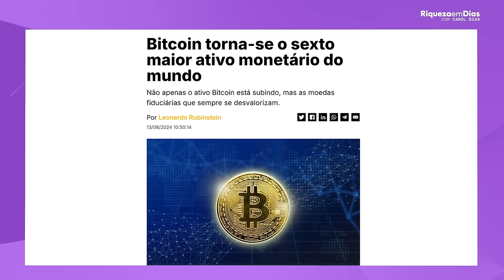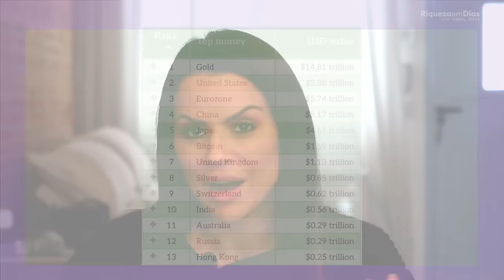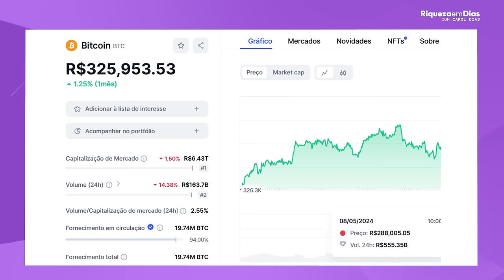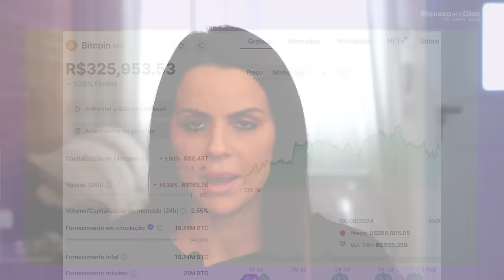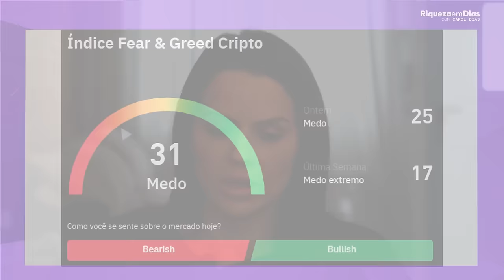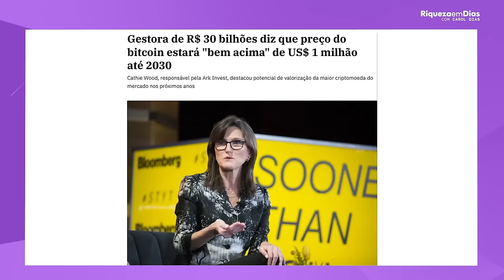| OPORTUNIDADE | O BITCOIN ESTÁ BARATO! VALE A PENA INVESTIR EM BITCOIN AGORA?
👉 Abra conta GRATUITA na MAIOR casa de criptomoedas do MUNDO 🌍
Invista com segurança na melhor plataforma:

Todas as moedas fiduciárias tendem a ir à zero”, afirmam muitos dos entusiastas e evangelistas do Bitcoin. Famoso como Michael Saylor, fundador da MicroStrategy, pensam da mesma forma.
Portanto, abaixo apenas do ouro, dólar, euro, yuan e iene, o Bitcoin está entre os maiores ativos com maior valor. Apesar disso, vale dizer que o campeão, o ouro, detém um valor de mercado de US$ 14,8 trilhões.
Atualmente o valor de mercado do Bitcoin é aproximadamente 7,84% do valor de mercado do ouro. Contudo, muitos acreditam que, assim como aconteceu com o ouro, a aprovação dos ETFs à vista pode democratizar o acesso ao Bitcoin e impulsionar o valor de mercado do ativo.
Também vale ressaltar que o Bitcoin é um ativo de inflação controlada. Isso é, a emissão de novas moedas é certa, e diminui a cada 4 anos pela metade. O evento em que isso acontece chama-se halving.

Hoje Bitcoin está negociando a cerca de 58.000 dólares ou 325.000 reais como preferir. Chegou sangrar um pouco ali para perto dos 280.000 reais e logo retomou para 325.000
 Existe um indicador muito importante que é o FEAR & GREED CRIPTO
- Indicador do medo e ganancia
 Quando está apontando medo é que esta barato , ganancia aquele velho lenga lenga está caro porque todo mundo está olhando pro ativo e ganancioso..

Atualmente está em MEDO.

Na semana passada bateu medo extremo quando o BTC bateu 50.000 dólares.
 Agora o que especialistas acreditam para moeda ?

Minha opinião pessoal e não sou especialista porém, entrevistei em meu podcast vários especialistas que esperam em 2025 o BITCOIN acima de 100.000 dólares com valorização acima de 100% do preço atual.

E outros especialistas acreditam estar acima de 1 milhão de dólares até 2030, hoje está 58.000 dólares. Lembrando que você pode comprar uma pequena fração de Bitcoin com R$ 10.

 Agora neste momento o que pode fazer o Bitcoin subir então?
 - Corte de juros nos EUA

Isso porque o corte de juros nos EUA vai empurrar milhares de investidores a procurar oportunidades no mercado de renda variável. Inclusive o BITCOIN.

Então creio que podemos estar em uma grande oportunidade para comprar BITCOIN abaixo de 60.000 dólares ainda, mas talvez não por muito tempo.

Quando irá ocorrer o corte dos juros nos EUA?

Do outro lado do lado do globo, nos Estados Unidos, os índices também não são dos melhores. O último relatório de empregos do país mostrou que foram criados apenas 114 mil vagas de emprego em julho, o que fez com que a taxa de desemprego subisse para 4,3% quando o esperado era a estabilidade.
Esses dados também aumentaram os temores de uma recessão e a preocupação de que o Federal Reserve tenha demorado tempo demais para reduzir a taxa de juros. O que pode ter desaquecido a economia americana e para piorar ainda mais o cenário, as ações de grandes empresas de tecnologia como Amazon e Intel, sofreram quedas significativas após a divulgação dos dados trimestrais.
O NASDAQ entrou em correção técnica caiu e ficou -10% abaixo do esperado. O S&P500 e o Dow Jones, também registraram quedas.
E como se não fosse o suficiente, Warren Buffett também se desfez de mais da metade de sua posição na Apple e agora está com um caixa de US$277 bilhões. Isso também foi uma situação que causou alarde no mercado.

Então o mercado americano tá pressionado em baixar as taxas de juros por lá.

Porém, existe também a possibilidade de não cair agora em setembro e o mercado lateralizar mais uns meses. Ai o BTC pode continuar lateralizando entre 55.000 e 60.000 dólares segundo alguns especialistas.
Olhando o risco  x retorno

BITCOIN em 58.000 dólares na data de hoje , com chance de passar 100.000 dólares em 2025 e encostar em 1 milhão de dólares em 2030, contra chance de nada dar certo agora e o mercado lateralizar ou cair para 50.000 dólares eu vejo como algo muito positivo ir comprando Bitcoins de pouco em pouco nesse momento e montando preço médio.

🎙 Podcast:  @Irmãos Dias Podcast